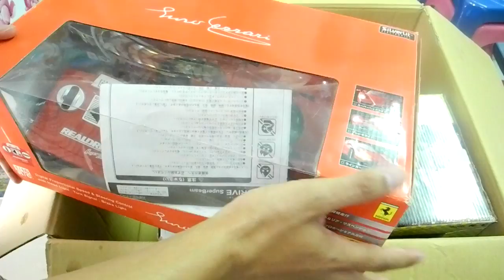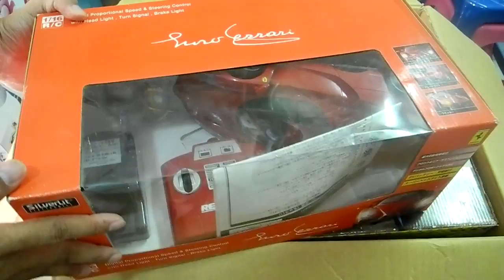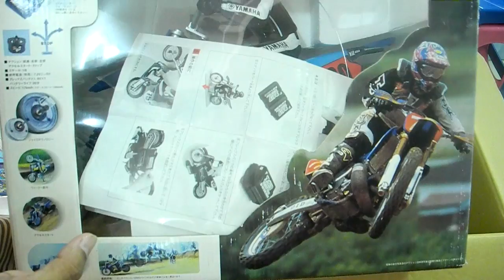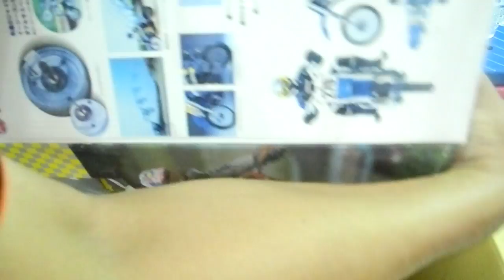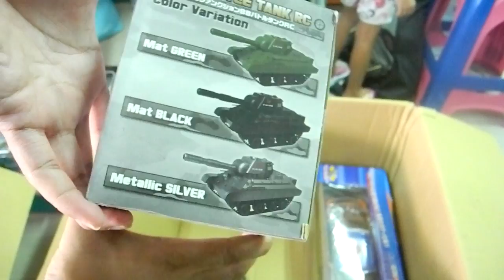ไลฟ์สด เเกะกล่อง seekang toy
ขอเเกะสดๆ ที่คลิบ นี้เลย ว่า วันนี้ เรามีอะไร มาให้ดู กันบ้าง ไม่ใช่ ep พิเศษ นะครับ เป็นช่วง เเกะสด ในช่อง
seekang  toy
ขอฝากเพจ "เเกะเลย"  เเกะทุกอย่างที่ขวางหน้า ตติดตามตอนต่อไปว่าจะเเกะอะไรได้ที่

และขอฝากเพจ seekang toy ขายนิดๆหน่อยๆ ในราคาเเบ่งปันกันสะสม